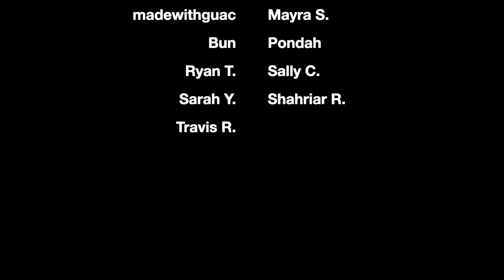Mê mẩn hotgirl cover by Annie greenll rex orange county pluto projector electric guitar cực hay